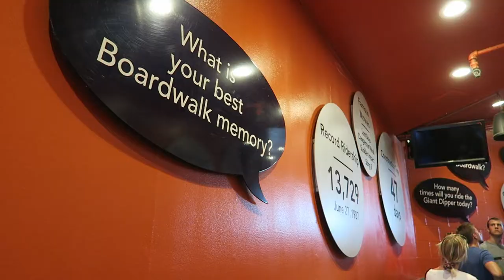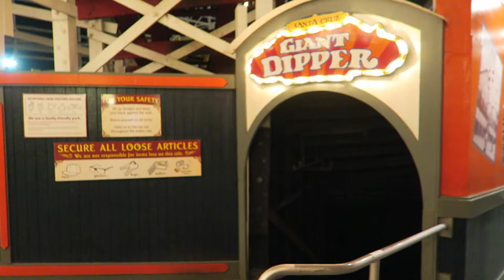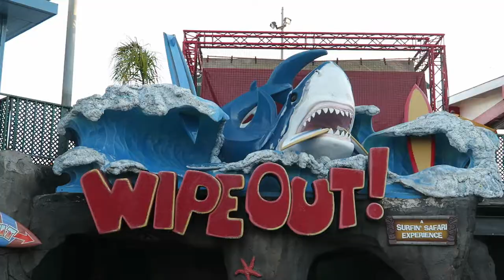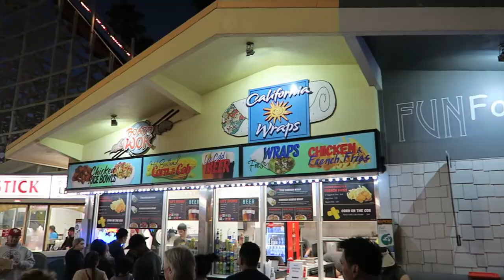Santa Cruz Beach Boardwalk Off-Ride Footage, California Seaside Amusement Park | Non-Copyright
Santa Cruz Beach Boardwalk is one of the best seaside parks in the world.  Located in northern California, this park covers just 24 acres yet is has nearly 3 dozen rides including some classics like the Giant Dipper wood coaster and a brass ring carousel.

0:00- Park Skyline
0:25- Beach
0:32- Park Entrance
0:51- Main Midway (Day)
1:03- Upper Deck & Lower Deck
1:22- Sky Glider (Hopkins Sky Ride)
1:43- Typhoon (ARM Kamikaze)
2:31- Shockwave (Zamperla Disko)
3:07- Double Shot (S&S Drop Tower)
3:49- Pirate Ship (Huss Swinging Ship)
4:03- Undertow (Maurer Spinning Coaster)
5:00- Looff Carousel (Brass Ring Carousel)
5:29- Haunted Castle (Sally Dark Ride)
5:56- Giant Dipper (Prior & Church Wood Coaster)
8:09- Fireball (KMG Frisbee)
8:29- Rock & Roll (Bertazzon Flying Bobs)
8:41- Sea Swings (Bertazzon Wave Swinger)
8:50- Riptide (Sellner Tilt-a-Whirl)
9:14- Logger's Revenge (Arrow Log Flume)
9:37- East Side
9:45- Cliff Hanger (Dartron Flying Ride)
10:00- Rock-O-Plane (Eyerly)
10:15- Freefall (Moser Junior Drop Tower)
10:29- Space Race (Bumper Cars)
10:43- WipeOut (Huss Indoor Break Dance)
11:50- Ghost Blasters (Sally Shooting Dark Ride)
12:10- Cave Train Adventure (Arrow Dark Ride)
12:35- Cyclone (Hrubetz Round-Up)
12:58- Tornado (Wisdom Spinning Ride)
13:08- Crazy Surf (Technical Park Flying Carpet)
13:18- Sea Serpent (Miler Kiddie Coaster)
13:45- Jet Copters (Kiddie Planes)
13:49- Lighthouse (Kiddie Drop Tower)
13:51- Main Midway (Night)
14:02- Food
14:12- Concourse
14:22- Arcade
14:48- Laffing Sal (Animatronic)
14:58- Parking Lots